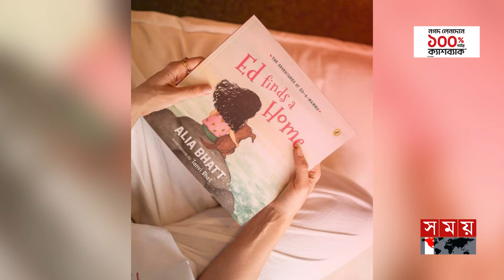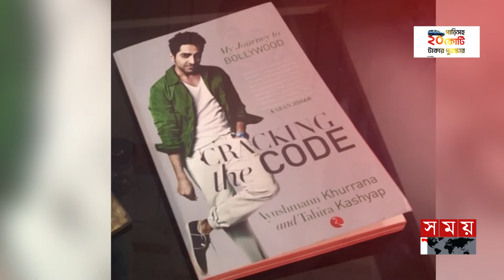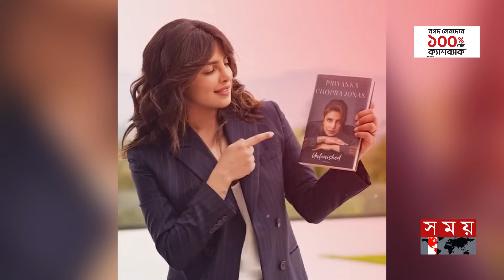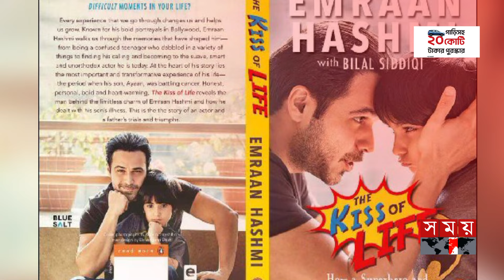তারকাদের বই | Bollywood Stars | Biography | Books | Somoy Entertainment